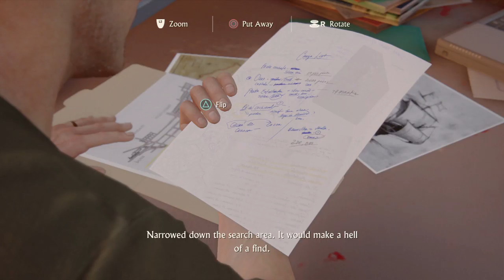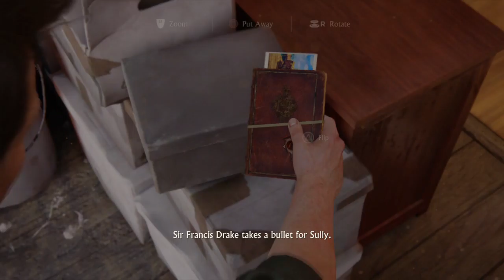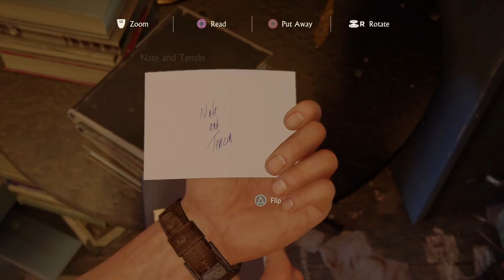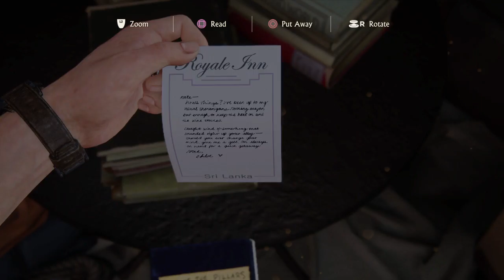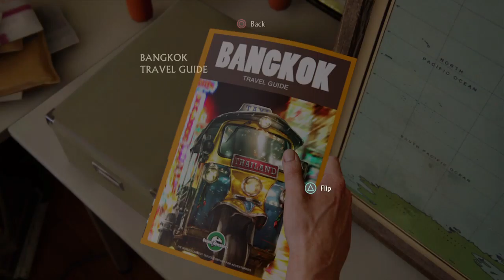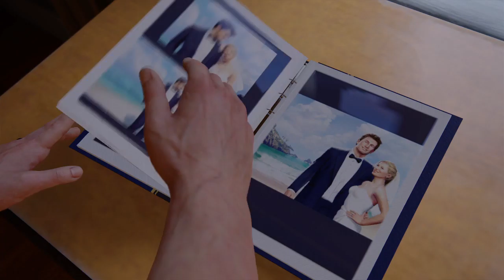Uncharted 4: A Thief’s End Part 6 Going over the things after 3 games ago & Living the life